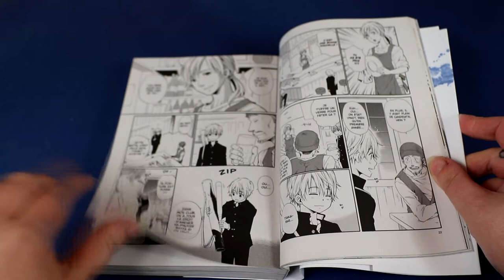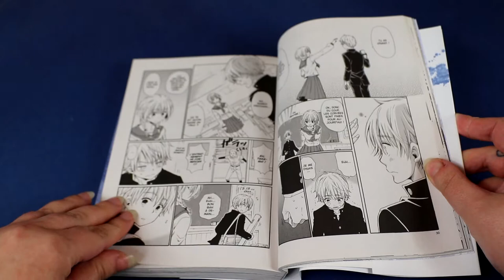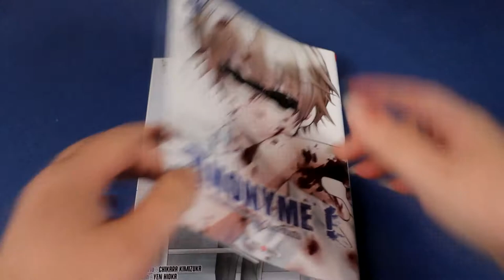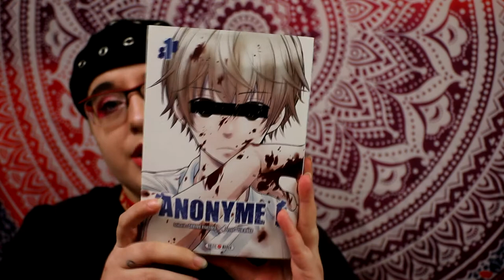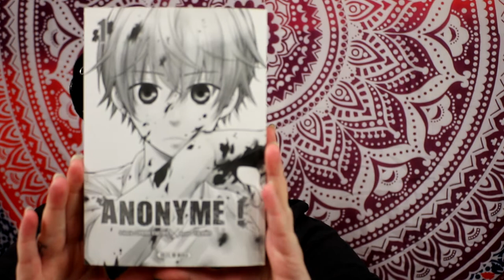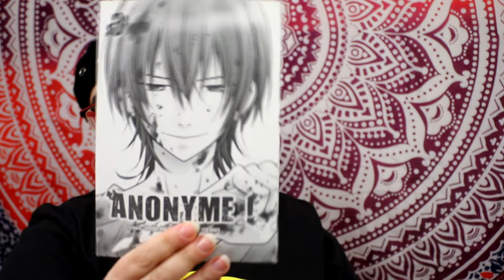[Critique Manga] Anonyme ! (Soleil manga)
Résumé :
Takashi vit la meilleure période de sa jeunesse. Il va intégrer l’équipe de base-ball de son collège et la fille qu’il aime, Sasaki, a accepté d’être sa copine. Mais lorsqu’il surprend son professeur abusant d’elle, il intervient à coups de batte. Obligé d’adopter une nouvelle vie ailleurs, la vie reprend son cours. Mais le passé revient le hanter. Un mystérieux informateur décide de mettre tout le monde au courant...